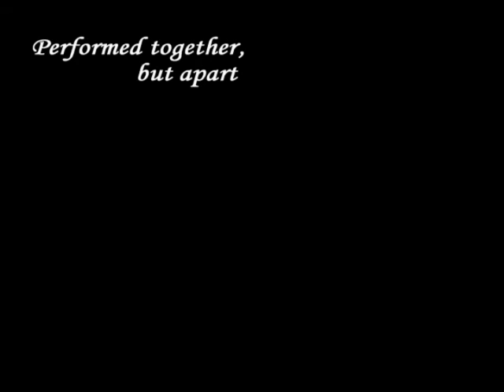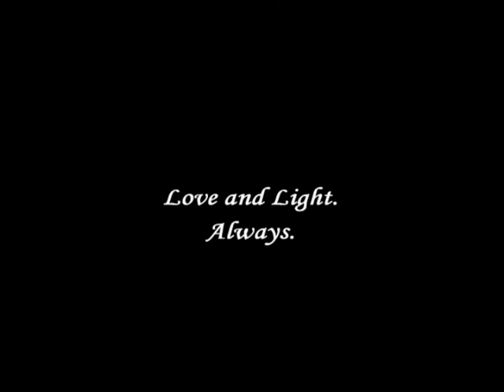If Only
Compounded with the global & economic devastation that Covid-19 has caused, we also bared witness to the closing down of every cinema, every opera house and every theatre, everywhere.  A few days into my self-isolation I reached out to a few of my cast mates, from last year's production of The Little Mermaid: the Broadway Musical, which we performed together at Oshawa's beautiful, century-old Regent Theatre.  All of us felt the pull that this situation had on our hearts.  We overcame technical challenges from our homes, supporting each other along the way, and used the materials that were available to us at the time, to bring to you this Quarantine version of If Only; a beautiful 4-part harmony.

We took our broken hearts and turned them into Art, which we hope you enjoy.

Always.

Performing is Laura Murphy as Ariel, Jory McDonough as Prince Eric, Amanda Bradley as Sebastian, and myself as King Triton.